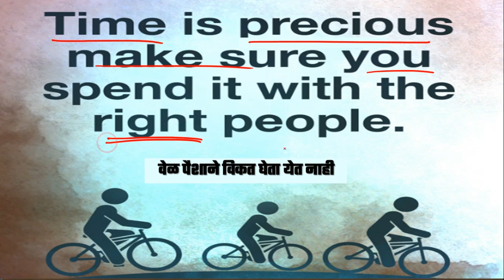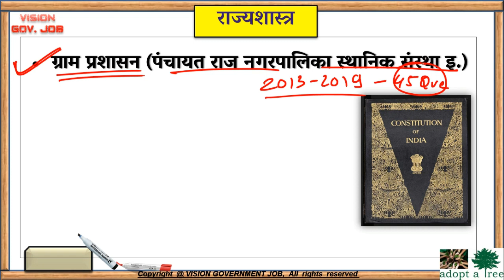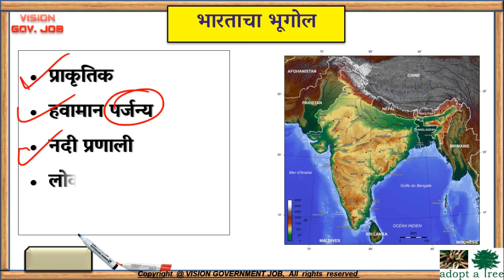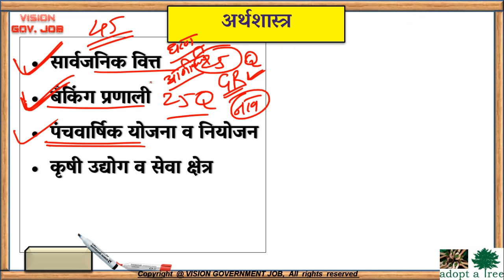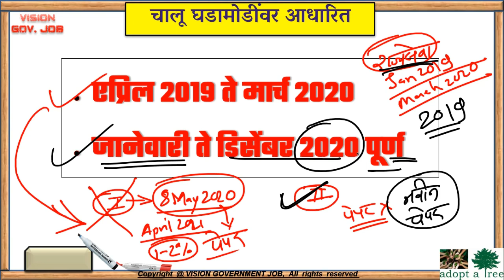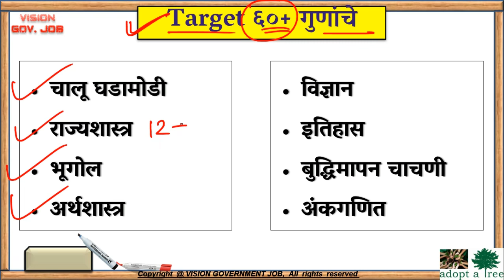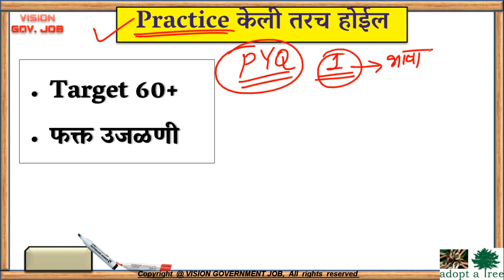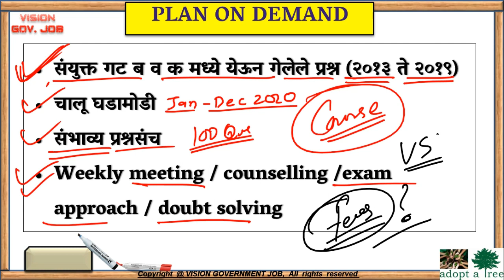संयुक्त गट ब 🔥 60 दिवसांचे अभ्यासाचे नियोजन Combine Exam PSI STI ASO in detail by VISION 🎯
MPSC_FASTRACK_BATCH 50 Days

VISION GOVERNMENT JOB (OFFICIAL) TELEGRAM

Lecture मधील एखाद्या खास विषयाची चर्चा बघण्यासाठी खाली क्लिक करा.
Timestamps
00:00 : Timestamp Plate
00:59 : संयुक्त गट ब बद्दल गैरसमज
04:40 : Agenda
05:33 : PSI Pooja Patil's mail
06:11 : पुढील ६० दिवसाचे सर्वसाधारण नियोजन
09:24 : राज्यशास्त्र मधील अतिमहत्त्वाचे घटक
12:15 : महाराष्ट्राचा भूगोल मधील अतिमहत्त्वाचे घटक
13:11 : भारताचा भूगोल मधील अतिमहत्त्वाचे घटक
14:06 : इतिहास मधील अतिमहत्त्वाचे घटक
16:25 : अर्थशास्त्र मधील अतिमहत्त्वाचे घटक
19:15 : सामान्य विज्ञान मधील अतिमहत्त्वाचे घटक
21:50 : चालू घडामोडी कुठून कुठपर्यंत
24:15 : अंकगणित
25:06 : बुद्धिमापन चाचणी
26:57 : ६०+ गुणांचे कसे मिळवायचे ?
31:12 : Time Game कसा खेळायचा ?
36:10 : Combine Fastrack Course ?